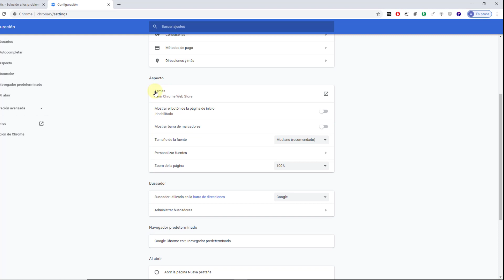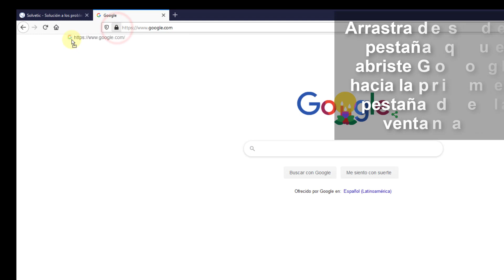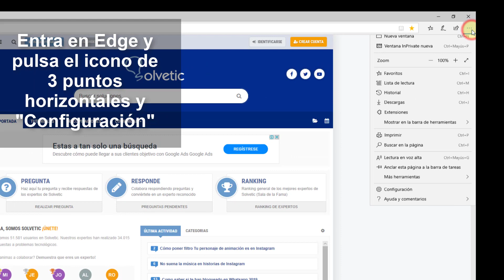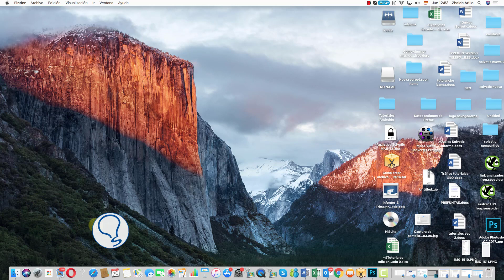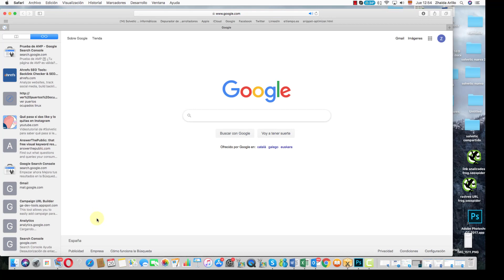💻✔️ Cómo poner GOOGLE como PAGINA DE INICIO en FIREFOX, CHROME, EDGE y SAFARI 2021 ✅ 𝗙𝗔𝗖𝗜𝗟 𝘆 𝗥𝗔𝗣𝗜𝗗𝗢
Videotutorial de Solvetic para saber cómo poner Google como página principal en Google Chrome, Firefox, Edge o Safari paso a paso ⭐ 𝗧𝗨𝗧𝗢𝗥𝗜𝗔𝗟 𝗖𝗢𝗠𝗣𝗟𝗘𝗧𝗢 🔻 🔻 📝 𝗠𝗔𝗦 𝗧𝗥𝗨𝗖𝗢𝗦 𝗚𝗢𝗢𝗚𝗟𝗘

En este tutorial explicamos cómo poner Google como página de inicio en Chrome, en Mozilla Firefox, en Microsoft Edge y en Safari (Mac) paso a paso de manera sencilla

 》CAPÍTULOS《

𝟏. Cómo poner Google como pagina principal en Google Chrome Windows 10

𝟐. Cómo poner Google pagina de inicio en Firefox

𝟑. Poner Google como pagina de inicio en Microsoft Edge

𝟒. Poner Google como pagina de inicio en Mac (Safari)